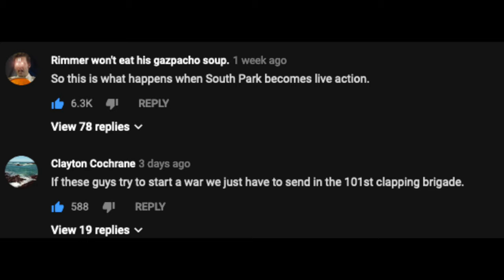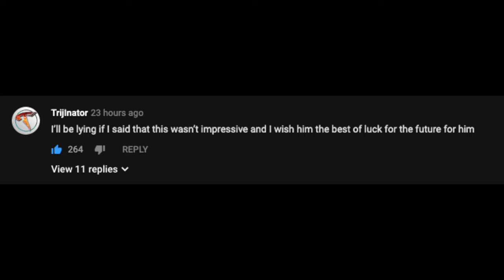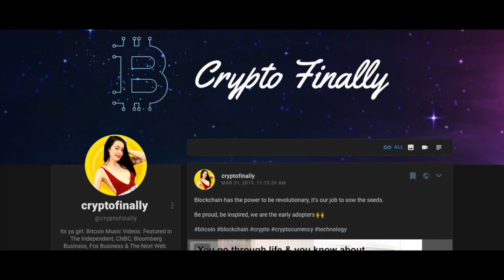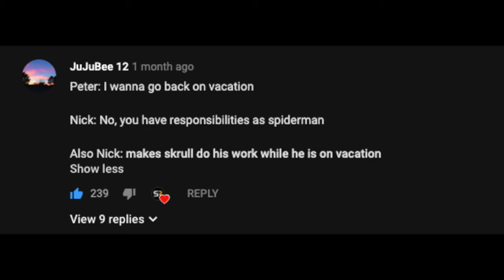Neanimorphic,少し, Necrologist, [A Screenshot Compilation] [Moribund Institute]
Album Thingo - Lonely Highways EP
Artist - 悲しい ANDROID - APARTMENT¶
Song - Nagoya streets melody